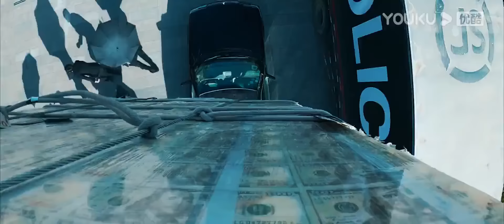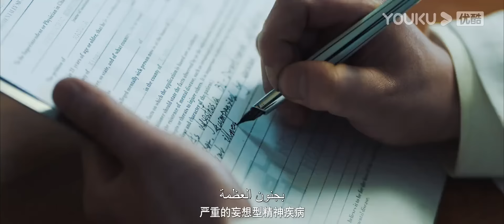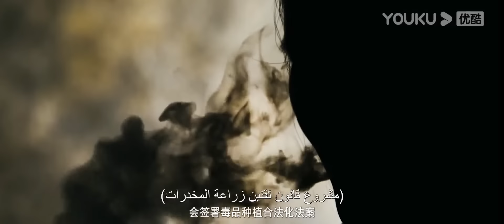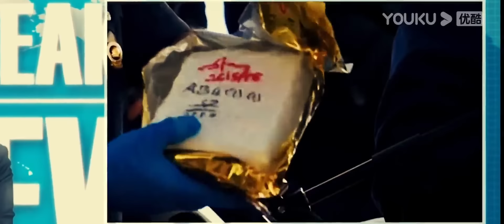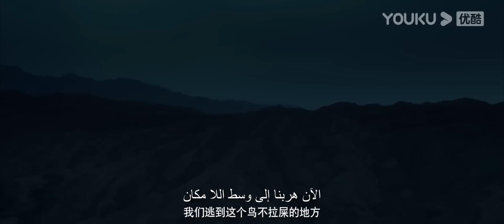[ملك القناصين]｜The King of Snipers｜قصة الفداء لفرقة الموت!｜أكشن / جريمة｜YOUKU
الملخص: أُجبرت القناصة العبقرية آن نا على قبول مهمة اغتيال. وفي هذه العملية، تجد تدريجيا دعوتها الحقيقية للقتال من أجل اللطف والدفاع عن حب أكبر. تاي، العميل الخاص لجيش الأمم المتحدة، يدافع عن العدالة عندما يحاول أباطرة المخدرات إيذاء المواطنين الأبرياء، يتحد الاثنان لإعاقة مشروع القانون لإضفاء الشرعية على زراعة المخدرات وتوزيعها في ليبيوالا. يقاتلون حتى الموت مع زعيم المخدرات لوه جي وفي النهاية يحبطون خططه، وحماية الناس من المخدرات. هذه قصة مثيرة عن عملهم معا لإنقاذ أمة.
الأنواع: أكشن / جريمة